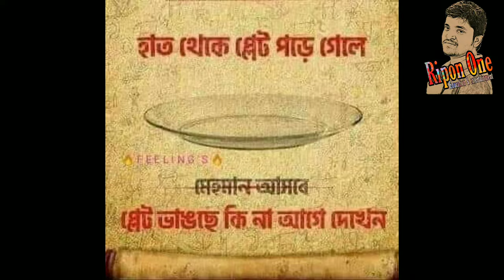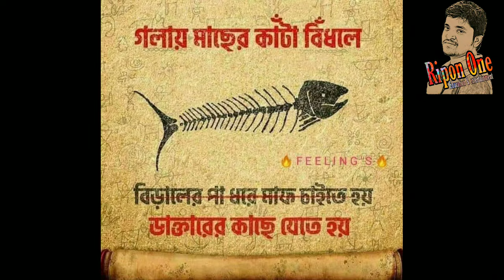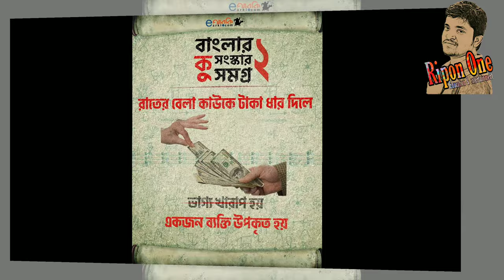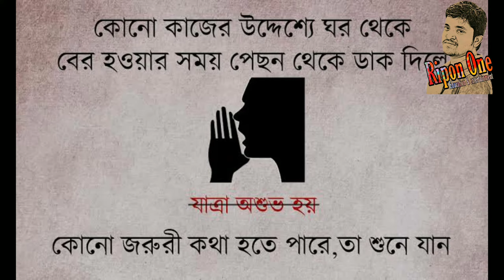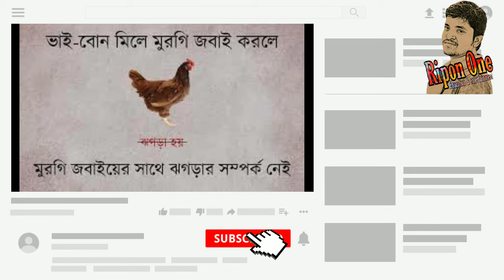আমাদের সমাজের প্রচলিত কুসংস্কার | The prevalent superstition of our society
আমরা ছোটবেলা থেকে শুরু করে এখনো আশেপাশের নানা মানুষের মুখে শুনি বিভিন্ন অর্থহীন প্রথায় বিশ্বাসের কথা। তাদের আমরা এক কথায় কুসংস্কার বলে থাকি। যুগ যুগ ধরে এরকম বহু ধরনের অনর্থক নিয়ম কানুন অনেক মানুষই এখনো পালন করে আসছে; কারণ তাদের বিশ্বাস, এগুলো অমান্য করলে জীবনে নেমে আসতে পারে ঘোর অমঙ্গল। সত্যিই কি এসব কুসংস্কার না মানলে অমঙ্গল হয়, নাকি ঘটে সম্পূর্ণ ভিন্ন ঘটনা? এর আগে eআরকি প্রকাশ করেছিল প্রচলিত ১৫টি কুসংস্কারের সত্যিকারের রূপ। আরো এক দফা কুসংস্কারের বিশ্বাস ও বাস্তবতার চিত্র তুলে ধরেছে eআরকির কুসংস্কার বিষয়ক গবেষণা দল। দেখে নিন প্রচলিত কুসংস্কারগুলো না মানলে সত্যিতে যা হয়।
We have heard about the meaning of faith in various meaningless ways, starting from childhood and still in the faces of people around us.  We call them superstition in one word.  Many people have been following many such nonsense for ages;  Because they believe that disobeying them can bring life into disrepute.  Is it really bad to not accept these superstitions, or is it a completely different event?  Earlier, e-RK revealed the true form of the 7 superstitions.  One more point illustrates the beliefs and realities of superstition eRiki's superstition research team.  See what happens in truth if you do not accept the prevailing superstitions.

Track: Cartoon - Más Y Más (feat. Daniel Levi)